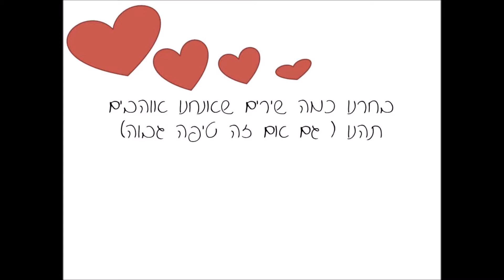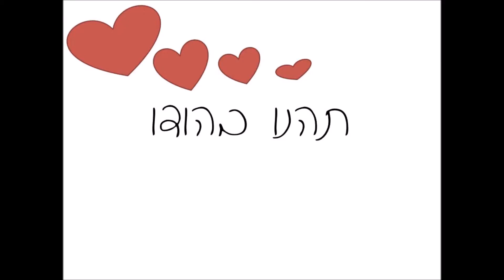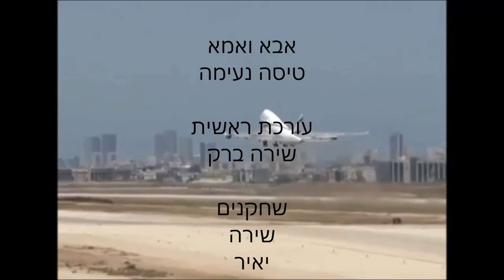סירטון פרידה אבא ואמא נוסעים להודו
שירה ויאיר במחוות פרידה 2016